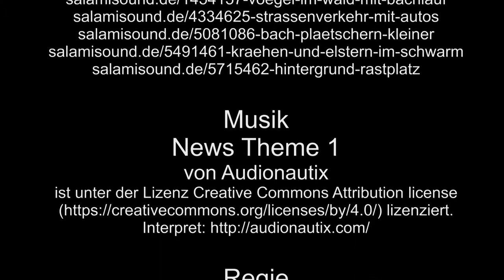Am Bahnhof Burgbrohl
Burgbrohl, eine Gemeinde im Landkreis Ahrweiler, dieses mal statt ich einen Besuch beim Bahnhof ab. Es ist ein Misch aus Dieseltriebwagen, Dieseloks und Dampfloks zu sehen.
In diesen Video wird richtig Dampf gemacht.